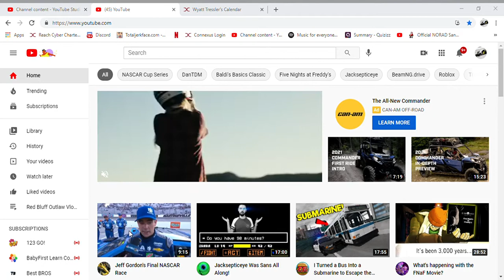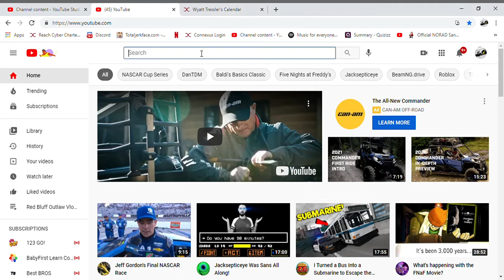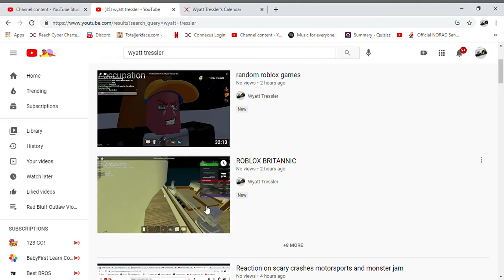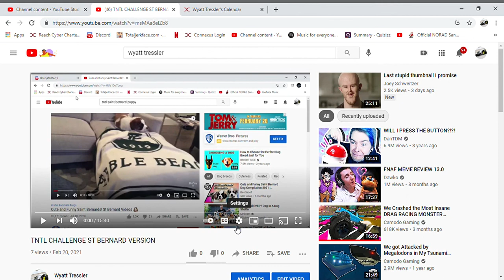roblox monster jam show